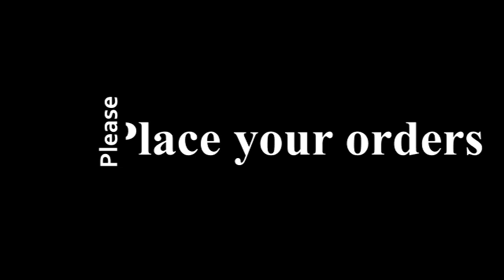Handmade Luxury Knitwear!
Please visit my Esty store Here you will find knitted by my hands: SHAWLS, WRAPS, GLOVES, MITTENS, LEG WARMERS, SOCKS: Classic and Short, Anklet, SCARVES and HATS ... all my knitwear are energetically charged with Positivity & Peace through Reiki balancing energies.
Please, place your orders in advance because I knit by hands: one stitch at a time, without the use of looms or machines; knitted “to order” items takes about 2 weeks to knit + shipping time.